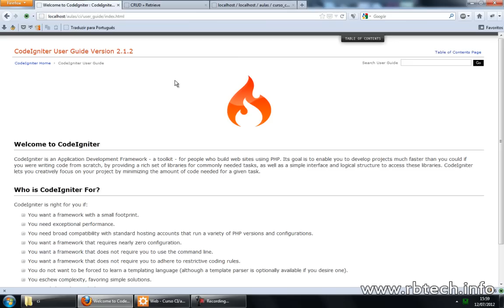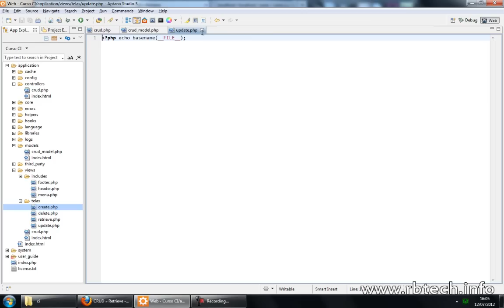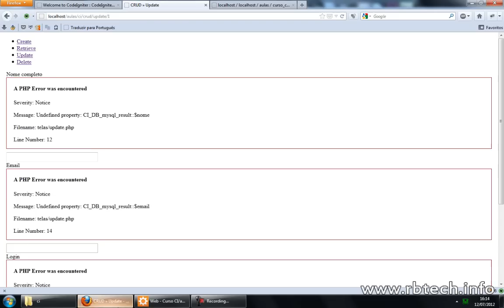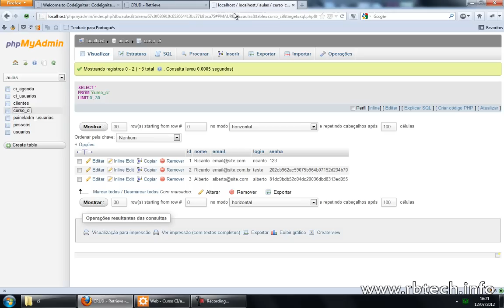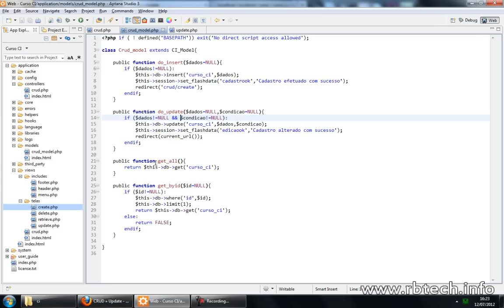Codeigniter para iniciantes - Aula 09 (atualizado, veja na descrição)